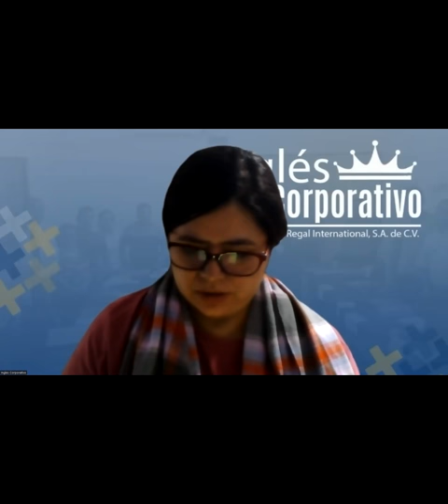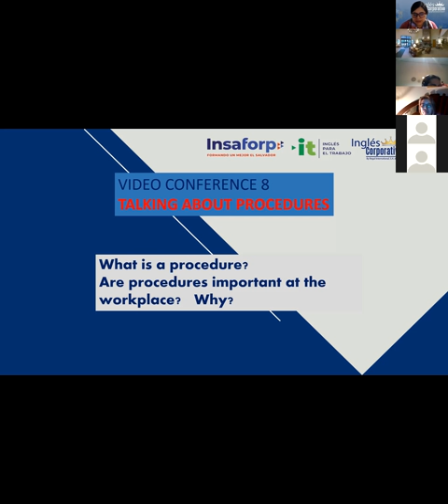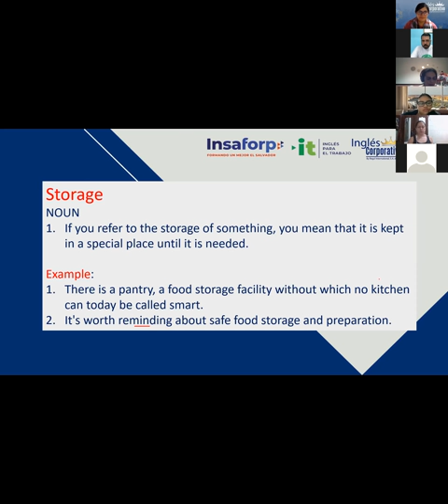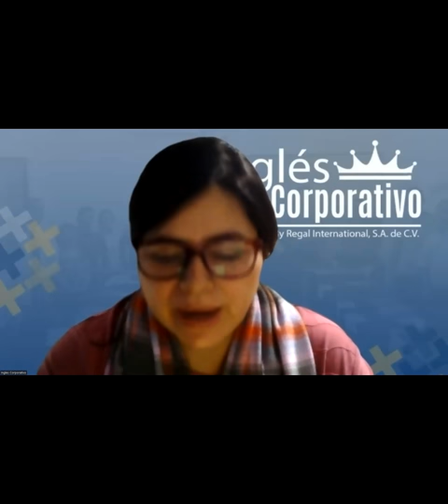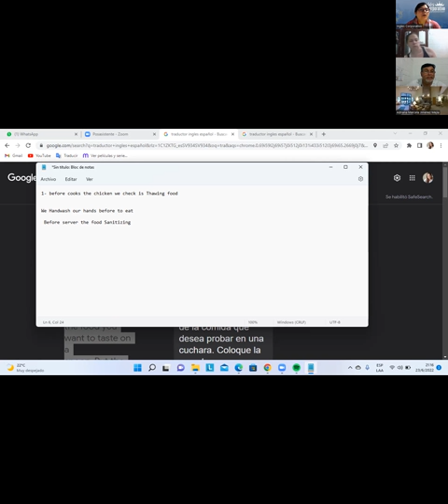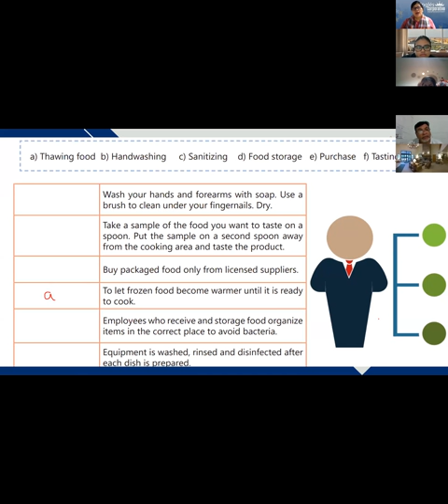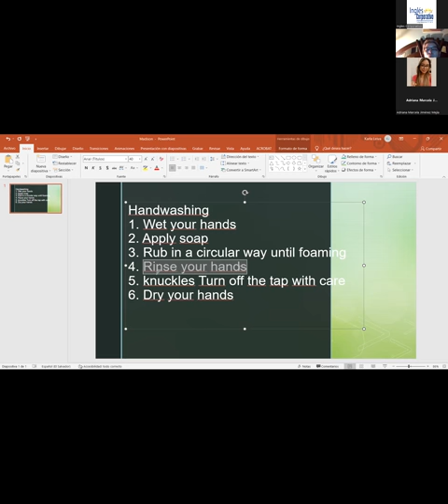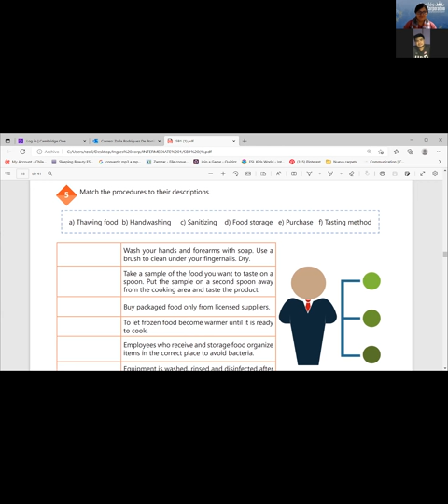Ingles Corporativo-23/06/2022-TALKING ABOUT PROCEDURES